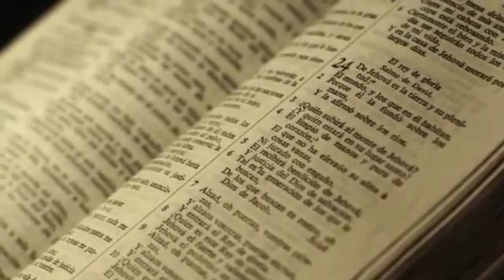MONS JORGE LOZANO